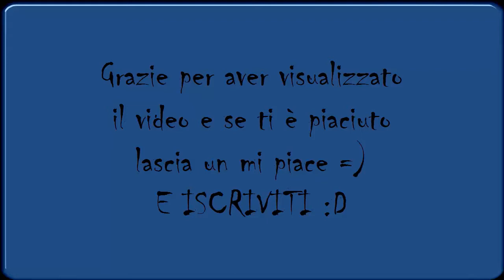Battlefield 3 - Sniper Montage Quickscope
Montaggio fatto con il cecchino su Battlefield 3 su PS3!
WATCH IN HD!
Song: Meg & Dia - Monster